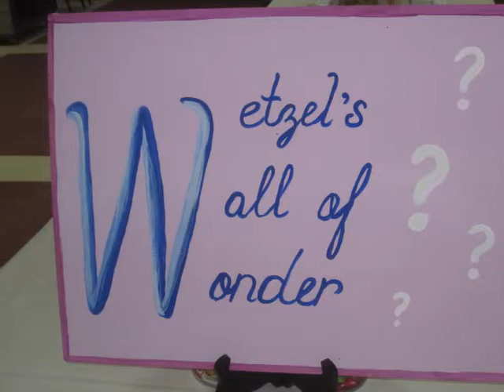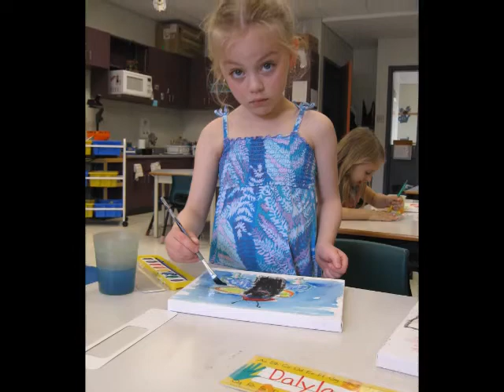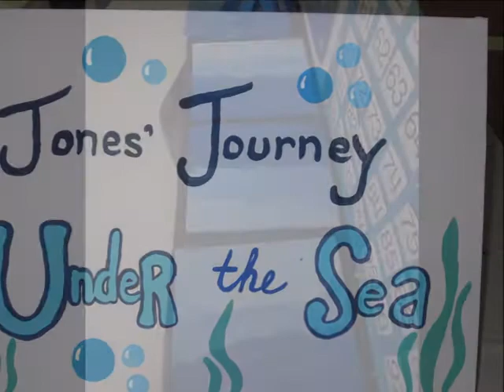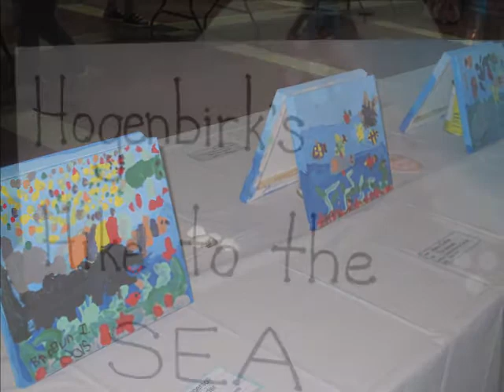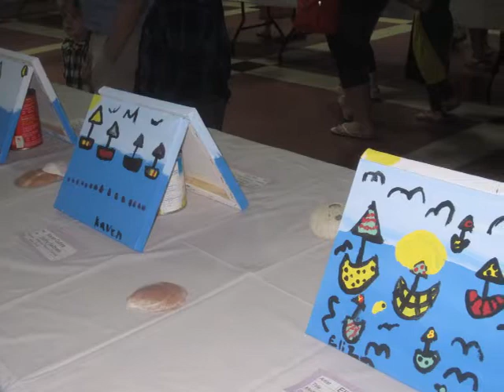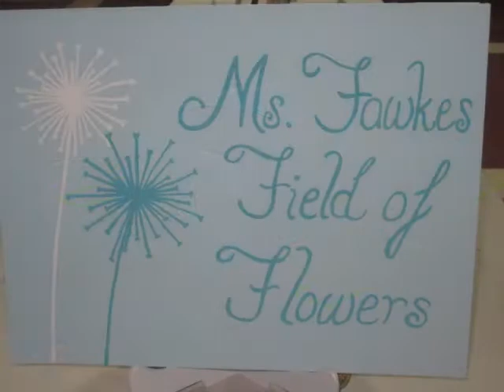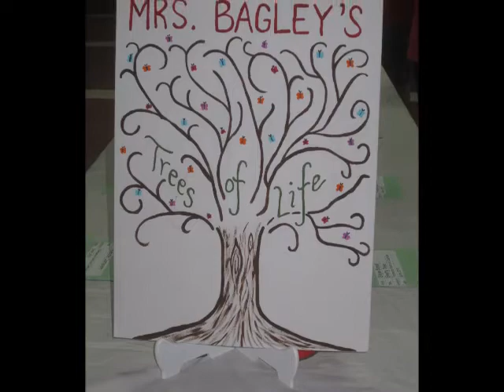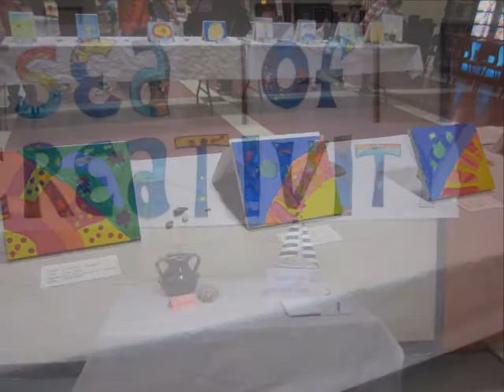2015 GMCS Art Show